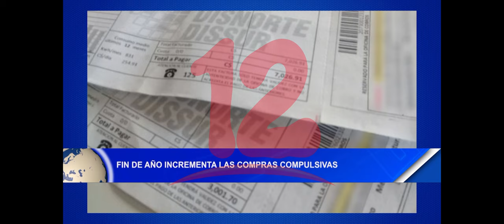Noticias12Nicaragua Fin de año incrementa las compras compulsivas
Consultoría del Gestor al Consumidor, brindó algunas recomendaciones que deben tomar en cuenta las familias para evitar las compras compulsivas, en fin de año.